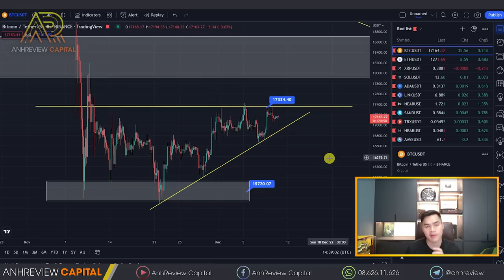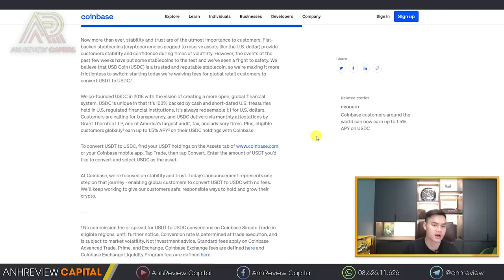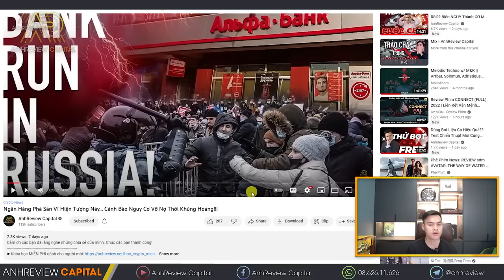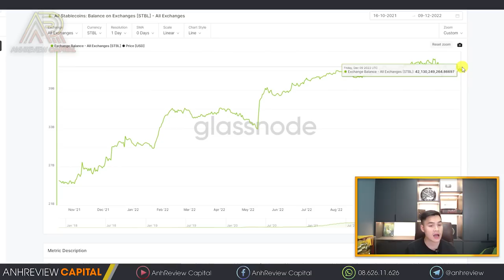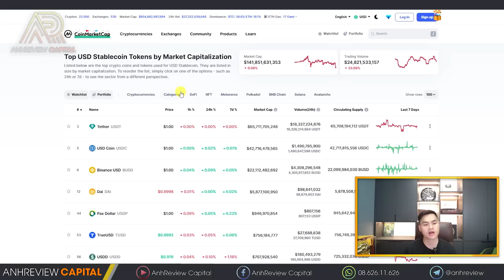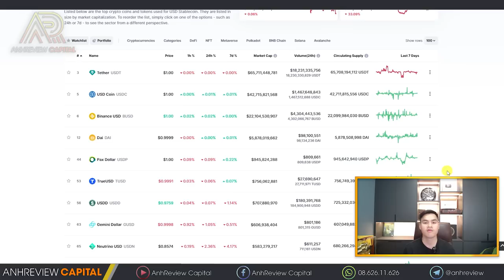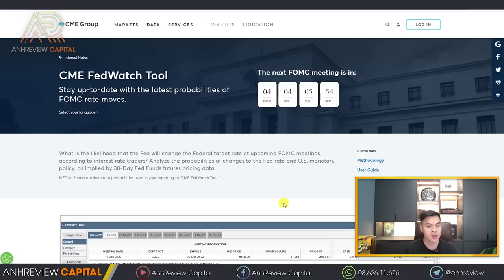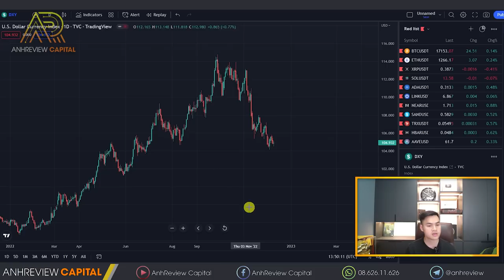Cuộc Chiến Stable Coin Bùng Nổ?? Bitcoin Lặng Yên Chờ Tin FED...